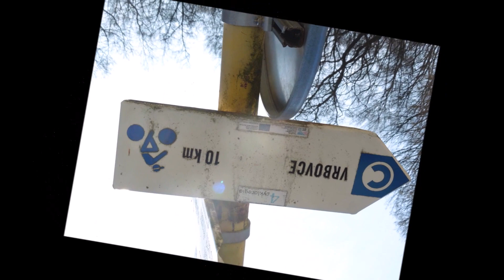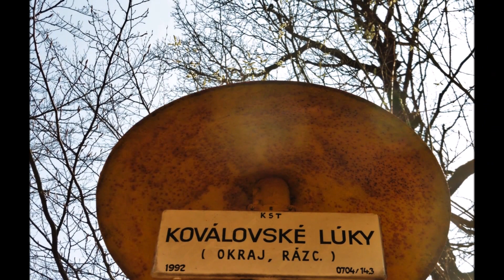Skalické hory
Koválovské lúky ,cykloturistika